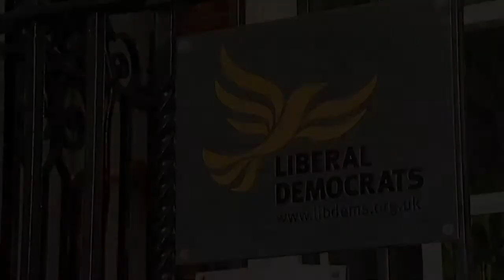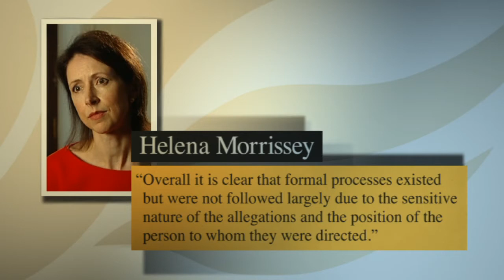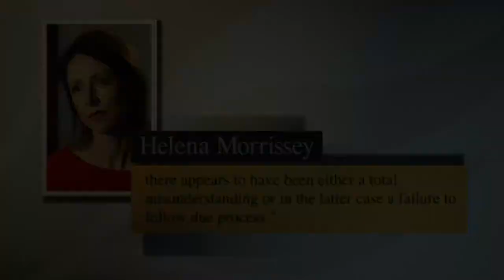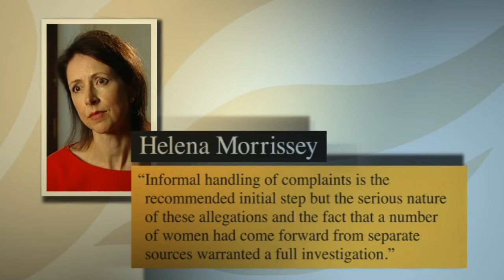Clegg: Rennard allegations report 'sobering reading'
Lib Dem leader Nick Clegg admitted today that there was "absolutely no excuse whatsoever" for his party's failure to deal properly with allegations of sexual harrassment.